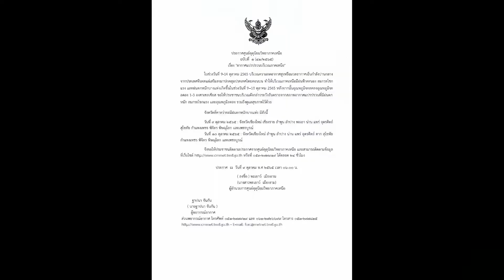091065 2 เชียงใหม่ ผอ อุตุภาคเหนือออกประกาศเตือนฉบับที่ 1 อากาศแปรปรวนบริเวณภาคเหนือ